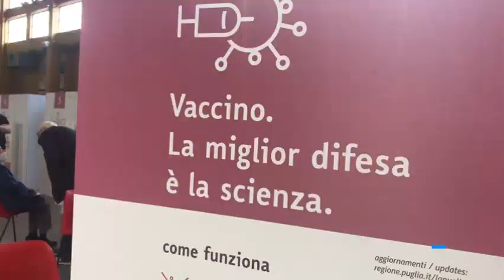Trani, al via le vaccinazioni per gli under80